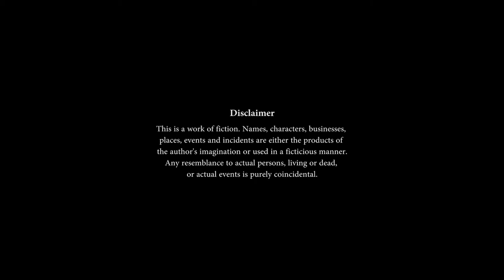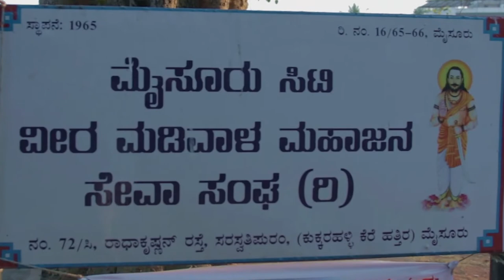Madikatte - Documentary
Documentary : "Madikatte - the real treasury of cleanliness" is an evidence of hardships faced by Dhobis’ who toil to beach and clean the clothes that are put to wash. The processes involved in washing and cleaning of clothes together with interviews of the Dhobiwalas about the difficulties faced by them such as lack of recognition and facilities by the government and illtreatment by the society are spelt out vividly in the film.
Directed by: Vishruth Raj
Cinematography: Prarthan | Surya Kumar
Editing: Rajesh J R
Script: Monisha
Project Guide :Suraj R Shankar
Chairperson : Ms. Ramya K Prasad

This Documentrary Film is produced by the students of
B.Sc. Visual Media Semester IV Batch 2016 of the Department of Visual Communication, Amrita School Of Arts And Sciences, Amrita VishwaVidyapeetham, Mysuru